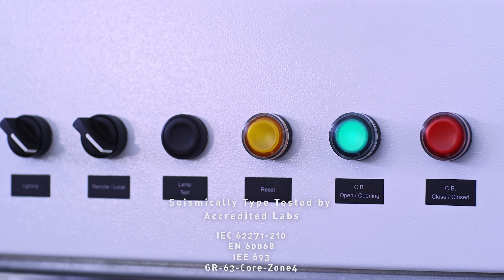Air Insulated Metal Enclosed MV Switchgears | SME Series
SME series Medium Voltage Metal Enclosed Switchgear are the switching and control switchgear which is manufactured between 1 kV and 40.5 kV voltage level according to IEC 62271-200 standard.